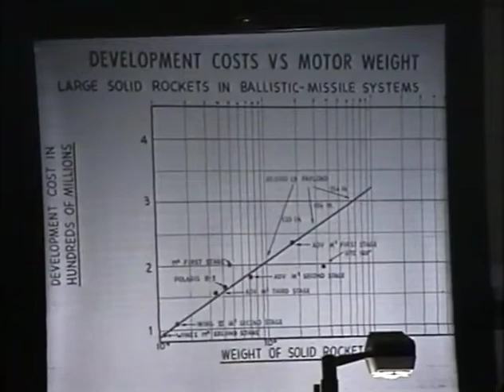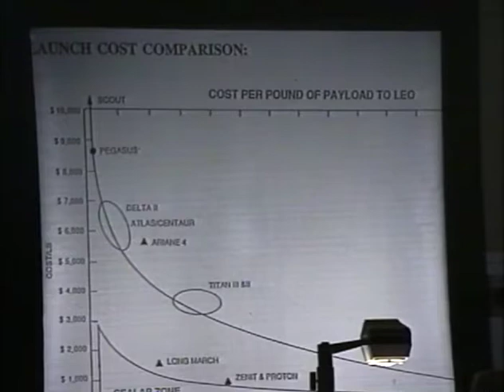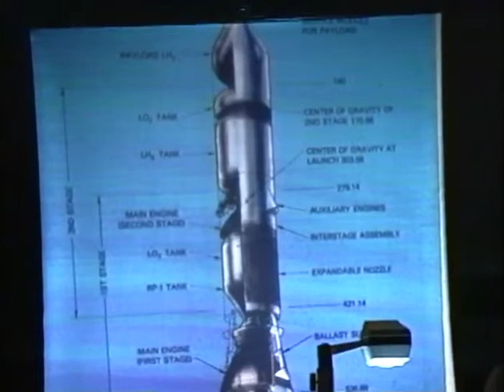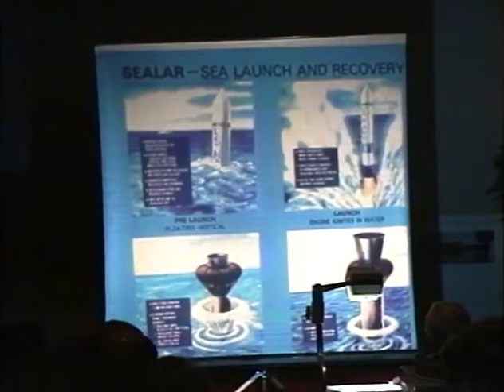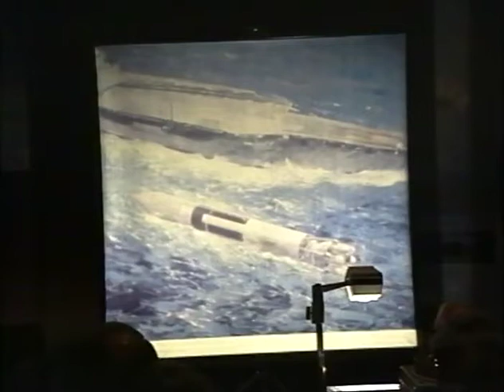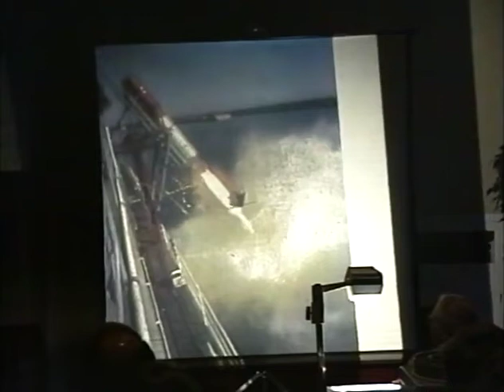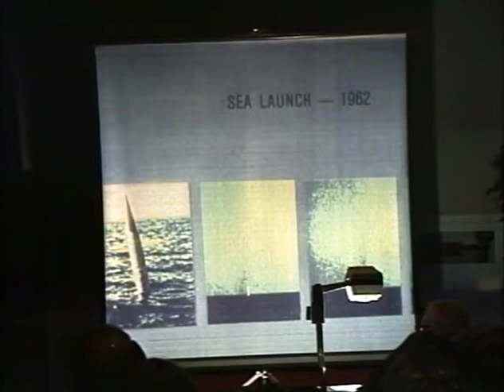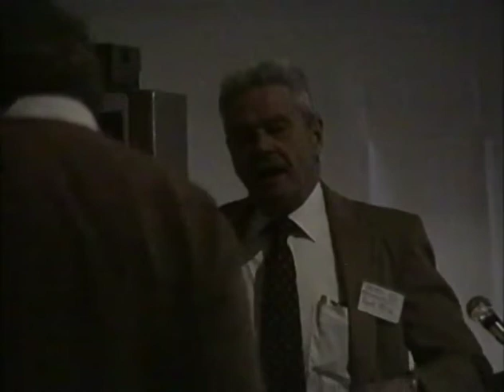1992 CSDC - Sea Dragon In Man Mars Mission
This video was shot at the CALIFORNIA SPACE DEVELOPMENT CONFERENCE held February 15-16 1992 in San Diego.  The event was presented by the California Space Development Council and hosted by San Diego L5.

Robert C. Truax - 00:14
Q & A - 36:15